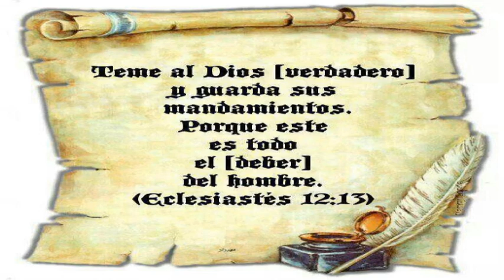Devocional De Bolsillo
Resumen del devocional de mañana
Iglesia Soldados de la Cruz de Cristo